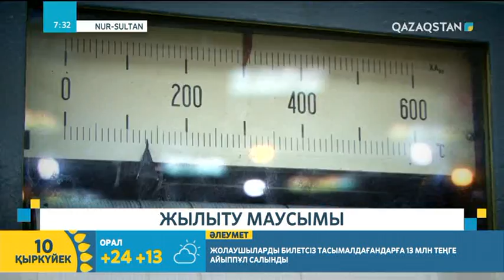Еліміз жылыту маусымына дайын ба? | Серік Жұмабек